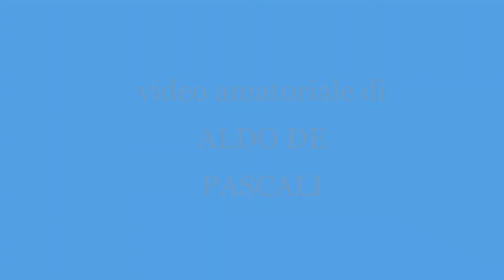Largo Religioso Tratto Da "La Sagra Dei Fiori" di E.ABBATE